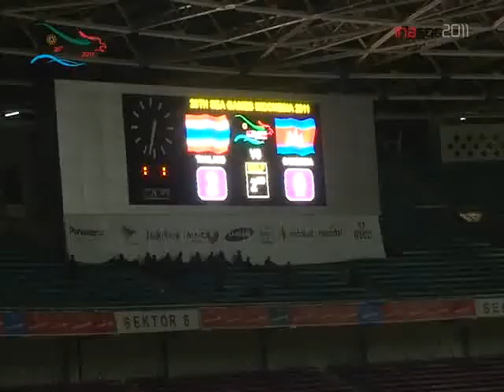Sepak Bola Thailand VS Kamboja Babak Penyisihan Group A SEA GAMES 2011